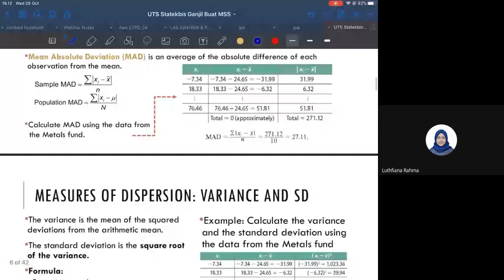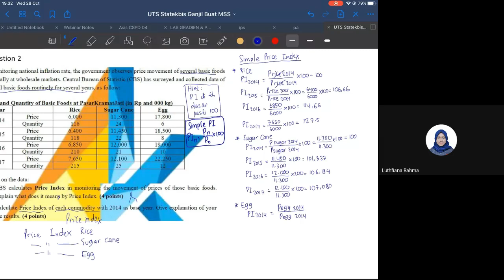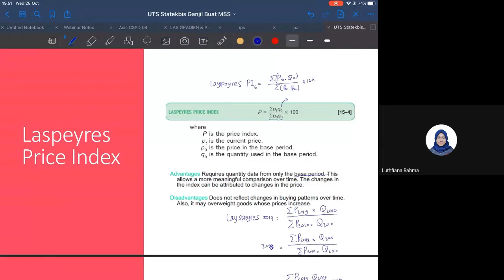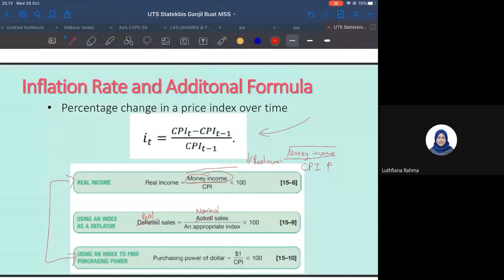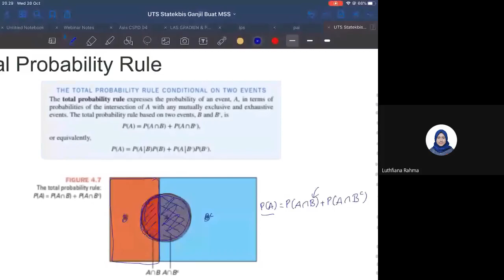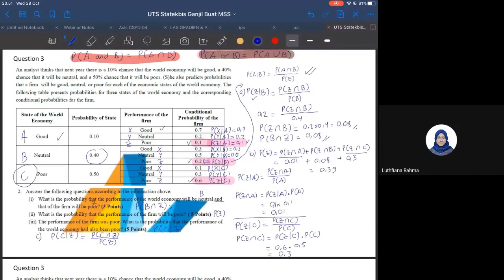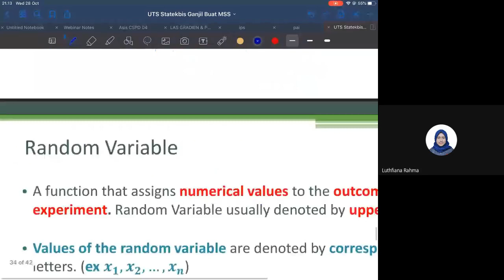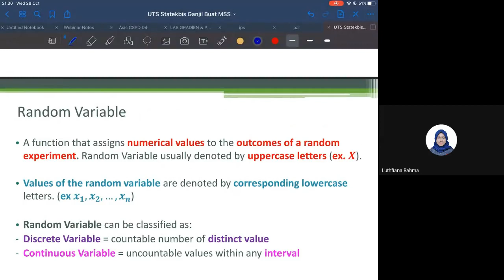Bahas Soal UTS Statistika Ekonomi dan Bisnis 2018/2019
Video ini merupakan rekaman Belajar Bareng untuk persiapan UTS Statistika Ekonomi dan Bisnis di Fakultas Ekonomi dan Bisnis Universitas Indonesia.

Best regards.